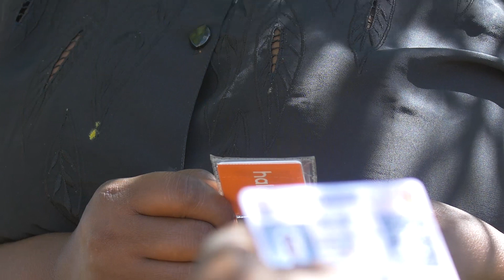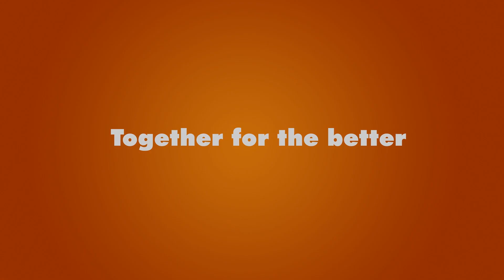HALOTEL TANZANIA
Halo Christmas 2015 kilimanjaro region Tanzania
Director
Imani Selemani Nsamila
Camera
Imani Selemani Nsamila
Editor
Peter Nelson